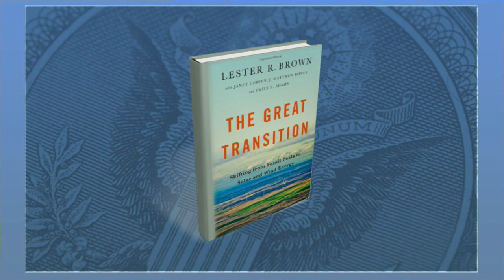Wind, Solar Investments Benefiting from ‘Great Transition'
Government policy has historically driven investment into renewable energy, but now social and market forces are driving costs down and creating money-making opportunities, said Janet Larsen, Co-Author of ‘The Great Transition’. Larsen added that oil use has dropped in the United States since 2009 due to conservation and more efficient cars. She said nuclear power will also decline because the economics are not positive due to the massive costs and regulatory hurdles. Furthermore, Larsen said large investment institutions like Goldman Sachs and Morgan Stanley are channeling money into renewable energy projects.